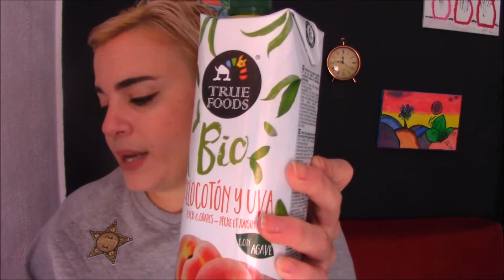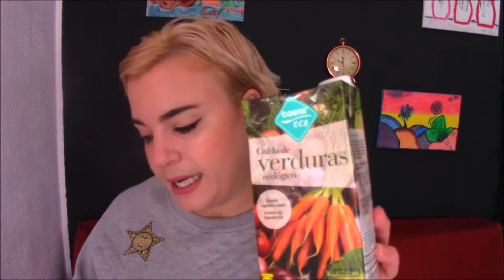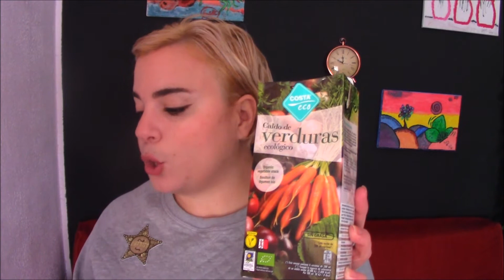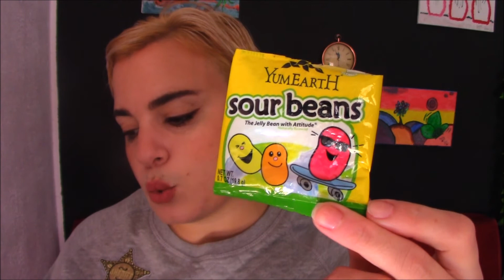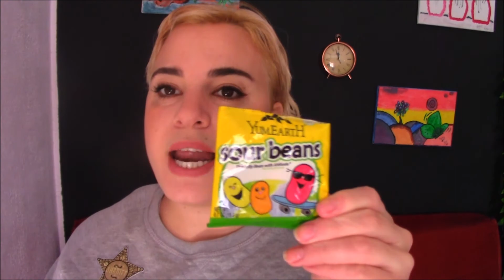Disfrutabox ¿nos ayudas a sostener?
COMPARTE! ❤ Y DAME UN LIKE!!! ❤OS QUIERO UN MONTÓN! ❤GRACIAS POR ESTAR!
❤GRACIAS POR ESTAR A MI LADO! OS QUIEROOO!❤